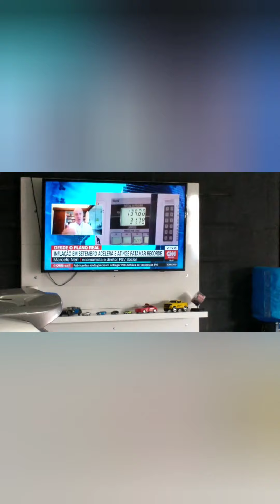O que eu achei da nova luminária da Astron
como uma luminária boa muda o resultado do trabalho